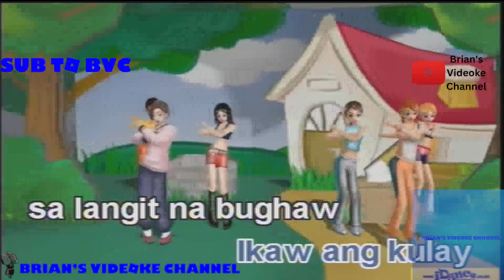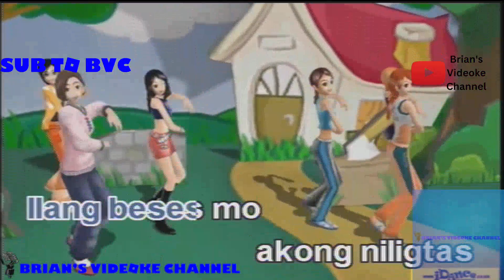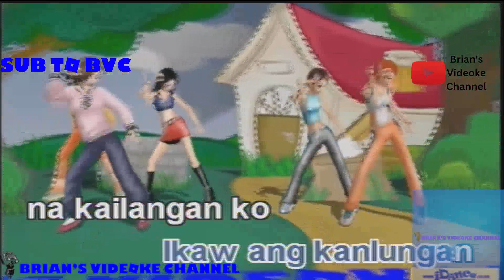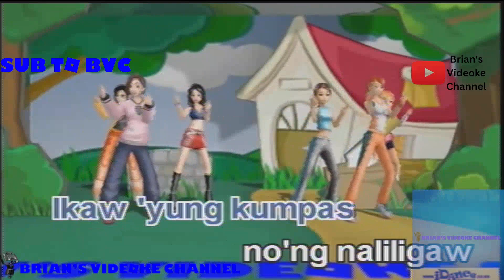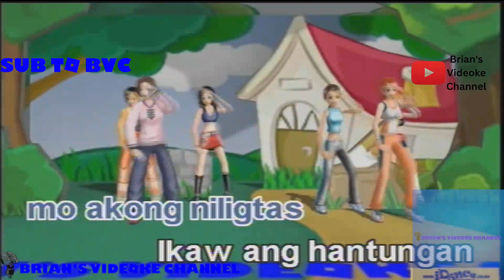Kumpas- Moira Dela Torre (Karaoke)